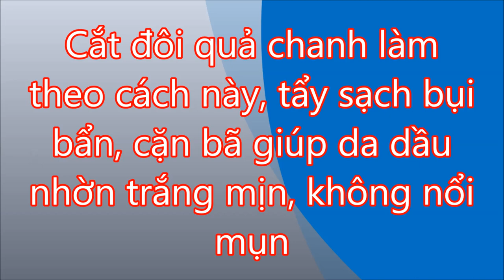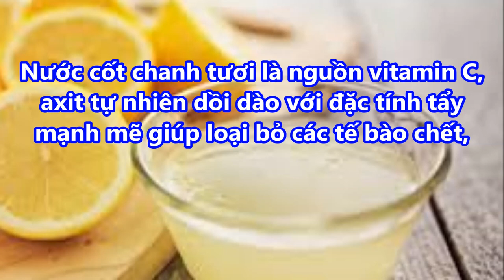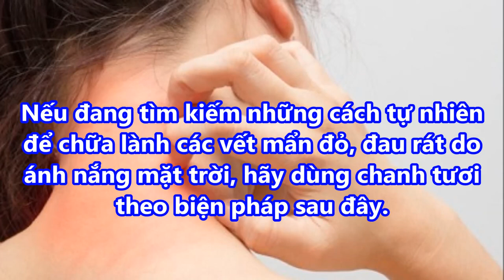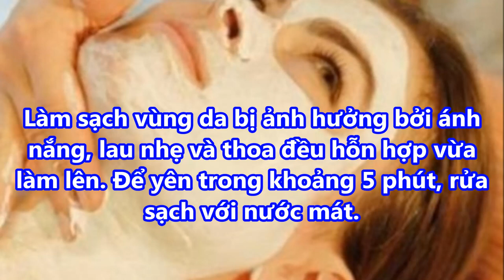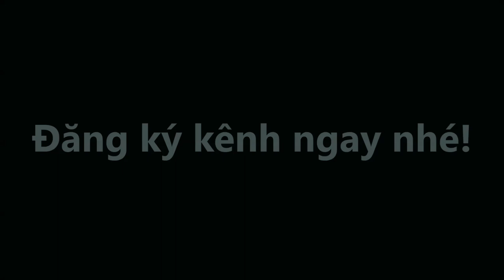Cắt QUẢ CHANH theo cách này,TẨY SẠCH BỤI BẨN cặn bã giúp da TRẮNG MỊN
-  99% phụ nữ “điên cuồng” đi mua oxy già về trị mụn, dưỡng da, làm trắng răng sau khi phát hiện công dụng: